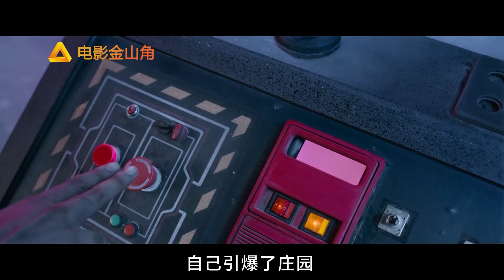全程高能硬核！看了不下10遍！這才叫霸氣戰爭動作神片！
《猎鹰》和角角一起，找回爱上电影的初衷。